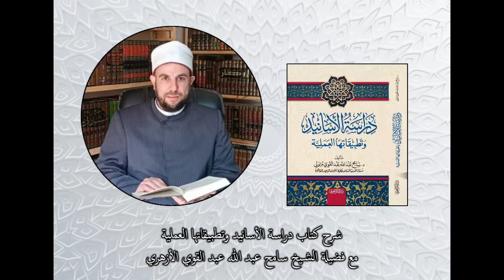شرح كتاب دراسة الأسانيد وتطبيقاتها العملية لفضيلة الشيخ الأستاذ الدكتور سامح عبد الله عبد القوي (1)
أنواع القراءة والمدخل إلى دراسة الأسانيد إلى صفحة 33